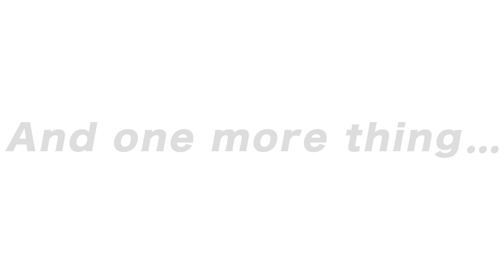Run-up to 2.5 Years Scout Ticket Giveaway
We're counting down to our next big event with a massive 5★ Scout Ticket giveaway.

And what's this? A new twist on a classic Trainer! Get ready to team up with a new sync pair by completing a special event!